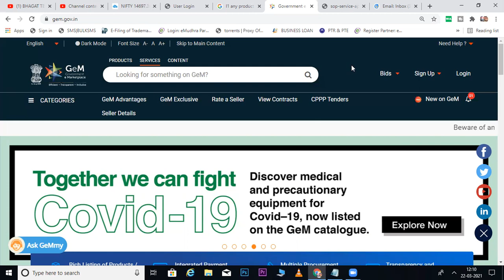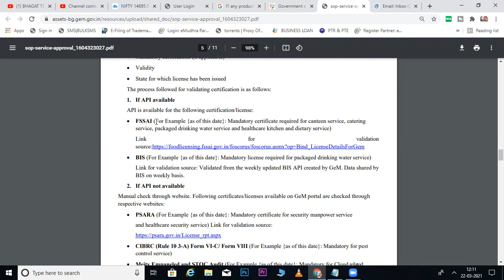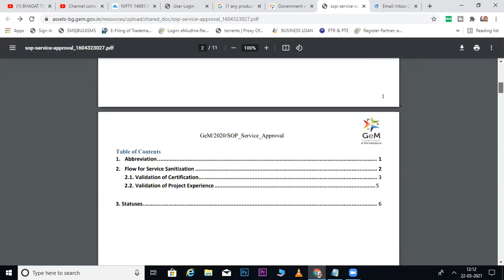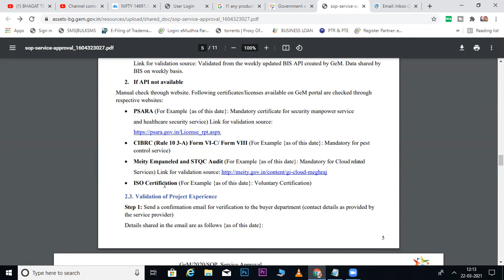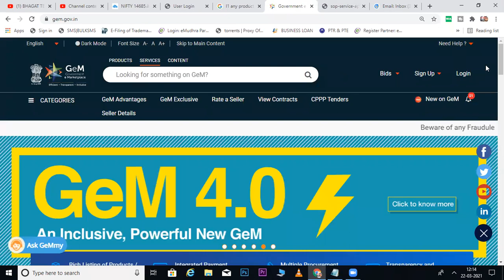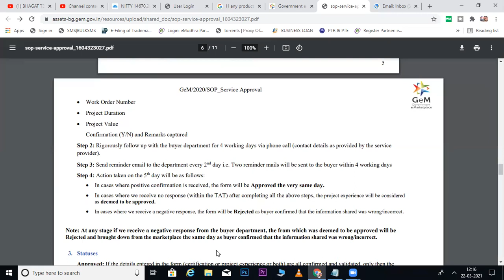SERVICE CATALOG APPROVAL PROCESS ON GEM